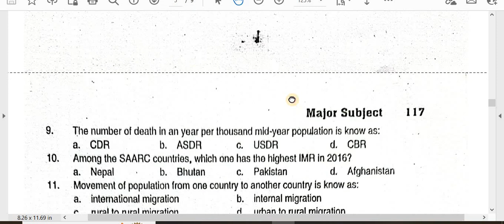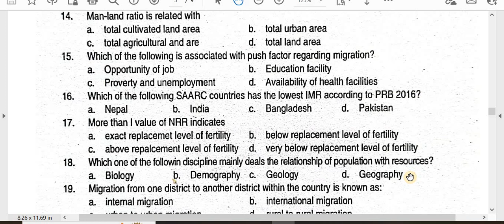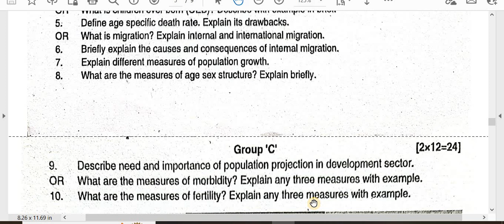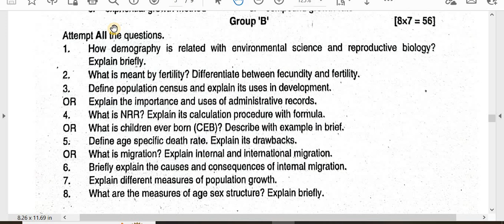Model Question Set-2076 /Population Dynamics-423/ /Exam Preparation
'MY Education'

Faculty and Year: B.Ed.  2nd Year
Subject: Population Dynamics
Video: Model Question Set-2076